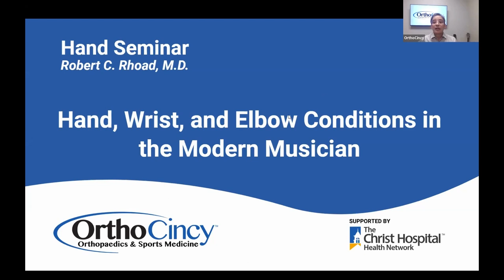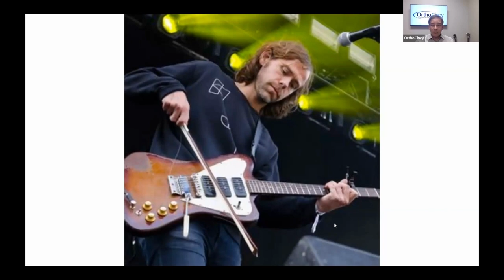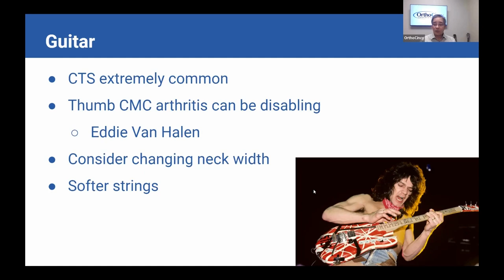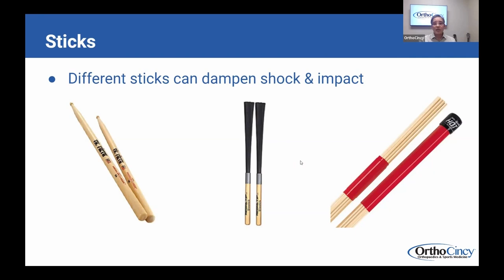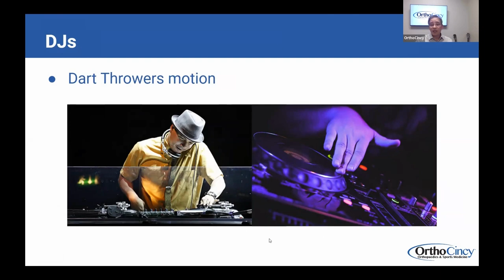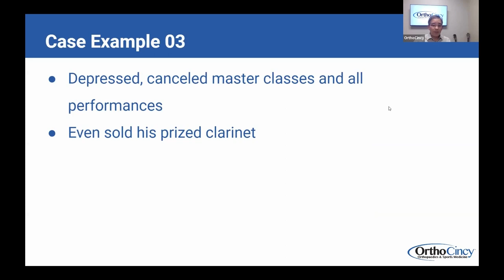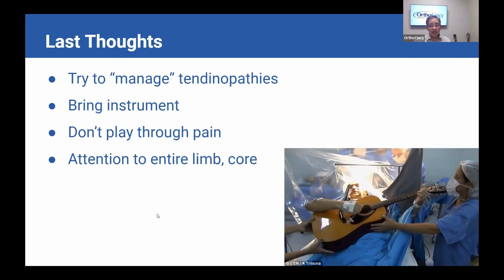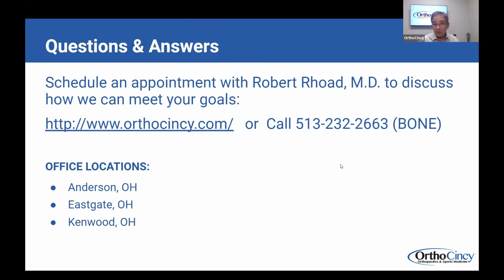Webinar - Dr. Robert Rhoad // Upper Extremities | Hand, Wrist, & Elbow of the Modern Musician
OrthoCincy's Dr. Robert Rhoad gives a seminar on the hand, wrist, and elbow conditions modern musicians face. This seminar was recorded live in September 2022.